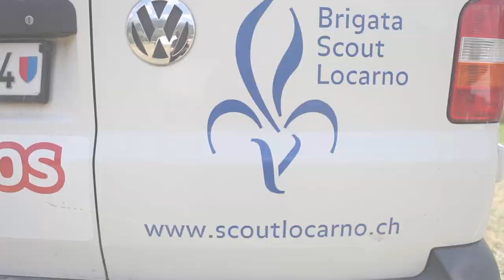Vita da scout! — In visita al campeggio estivo di Trun